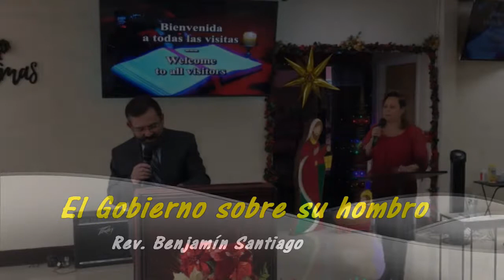NDCC "El gobierno sobre su hombro" Rev. Benjamín Santiago 12/27/2020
El principado o gobierno sobre su hombro nos habla de autoridad.
El gobierno de Jesús será la continuación del gobierno de David en toda su plenitud.